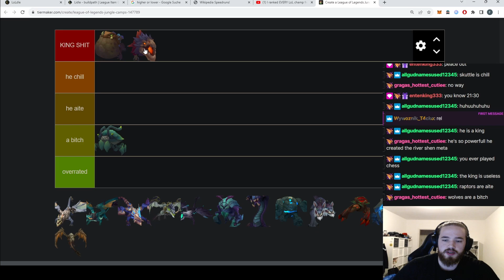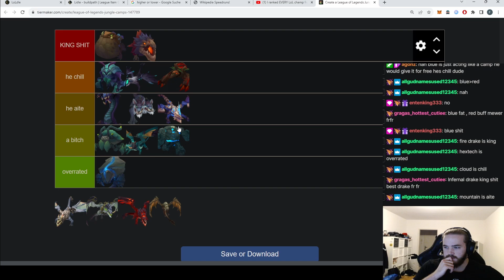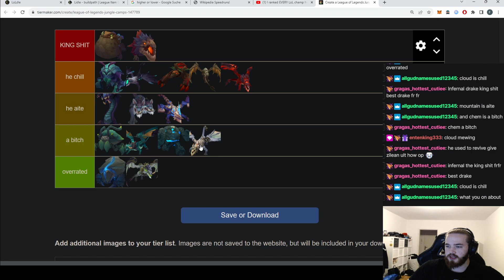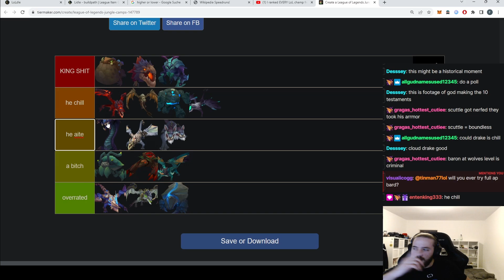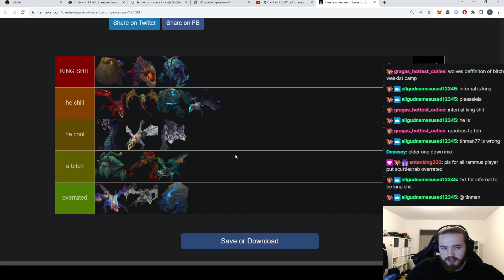I ranked every jungle camp from League of Legends